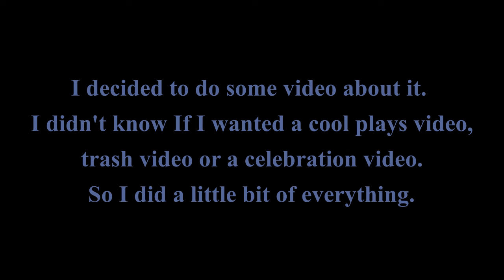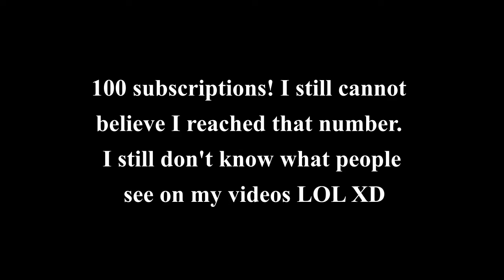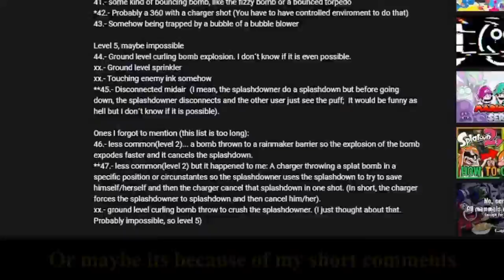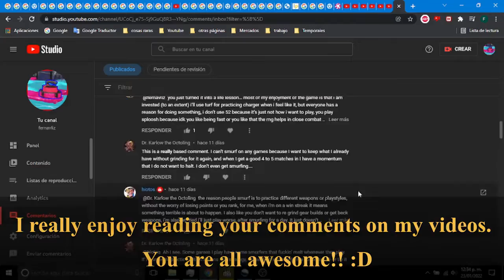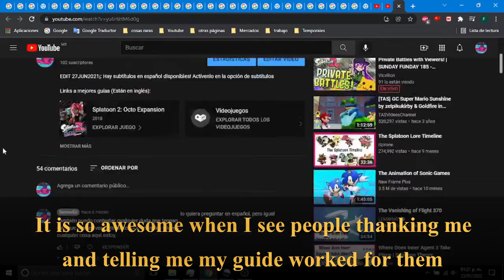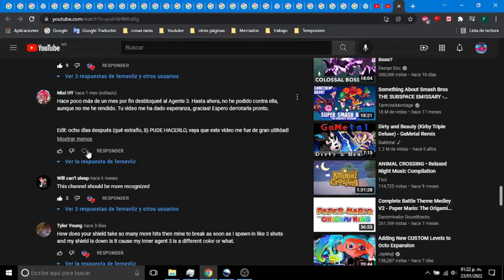100 subs video special. Thank you for being awesome.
I just have 100 subscription on my channel. I don't know how it happened. Yes, I know it is 102 right now but I am not so fast on editing my videos LOL XD.

The part where I showed the video from others, its is speed up by 2x. I forgot to mention that detail. I may have forgotten if you mentioned me on one of your videos; Sorry if that happened, its just I did this video just quick.

By the way, this took me so much time, I am taking a 5 days break or something.

(description pending due to me being busy right now; Also thumbnail image also pending right now).

useless text:
clip recording: Nintendo switch integrated 30 seconds record function.
 Playstyle: hand held mode with stick controls. The exception was that snipe shot, which was with motion controls.

Softwares used:
Video editor: OpenShot Video Editor.
image editor: Inkscape.
PC screen recording: OBS studio. it's free, do not confuse it with streamlabs because that is a scam that tried to impersonate the real one and tried to sell the software.

Big blue (acoustic version) - GaMetal
(I forgot where I got this but look for it on his page)

SUPPORT GAMETAL, He does awesome music!